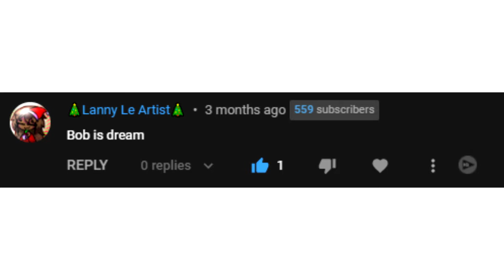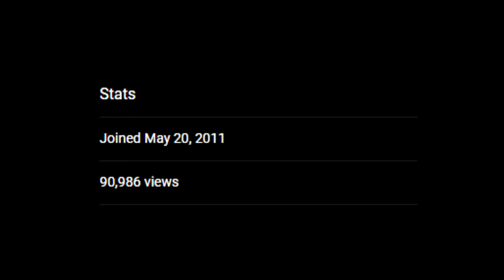Bob is... 5½ [Fanmade]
*PLEASE READ DESC*
Here it is! The thing that I promised you guys months ago. This took me a really long time to make this, so I hope you like it. For those of you who are unaware, this isn't original. This is a fanmade sequel (kind of) for a series that @Cheyennemr made. So, yeah.